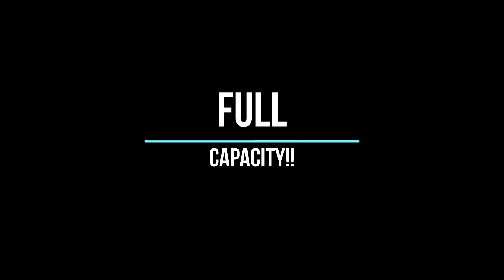Papa Eats Walmart Deli Fried Chicken!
Today Papa eats "Walmart Deli Fried Chicken'".
Fried Chicken. Dry Chicken. Chicken.